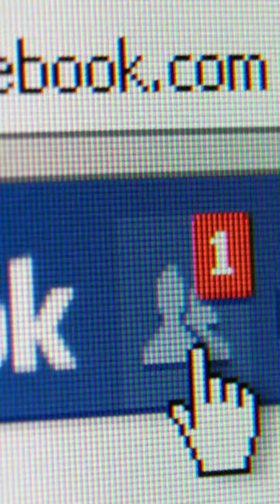The Woman who killed her Boyfriend : The case of Shayna Hubers